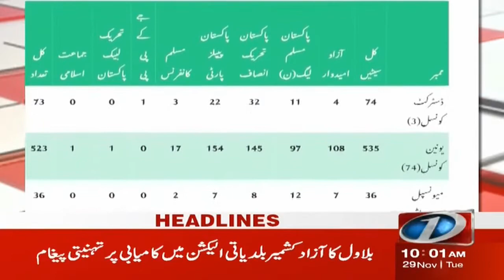10 AM Headlines | Pakistan Army's Change of Command Ceremony | NewsOne | 29-Nov-2022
10 AM Headlines |  Pakistan Army's Change of Command Ceremony | NewsOne | 29-Nov-2022